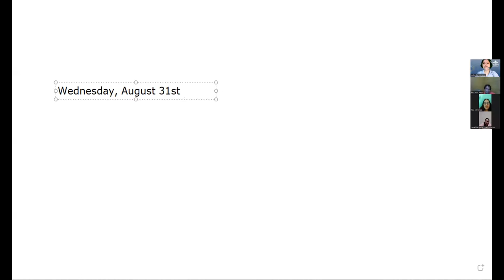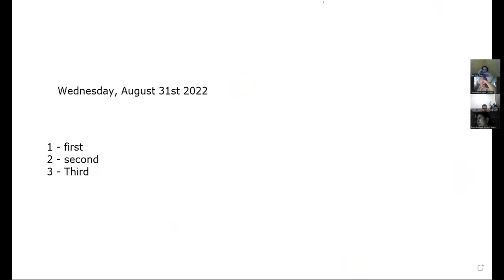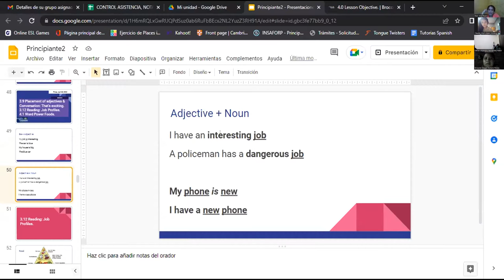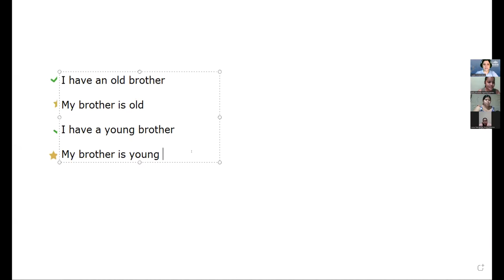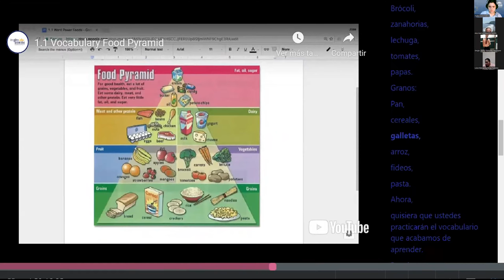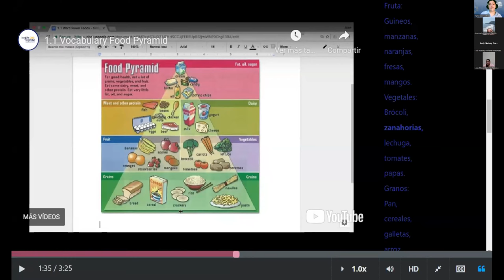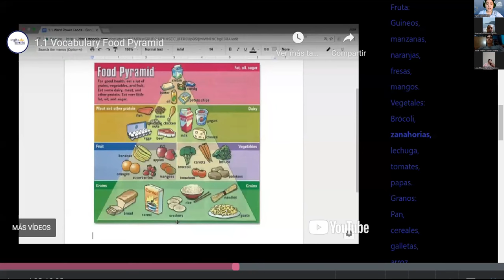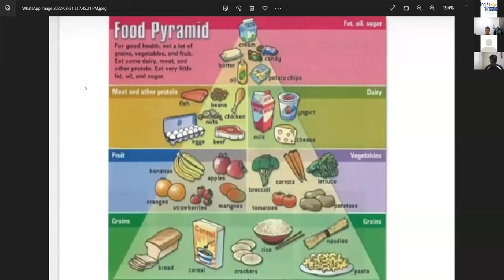Inglés Corporativo-31-08-22-4.1 Word Power Foods.